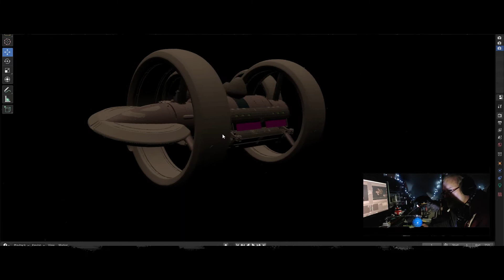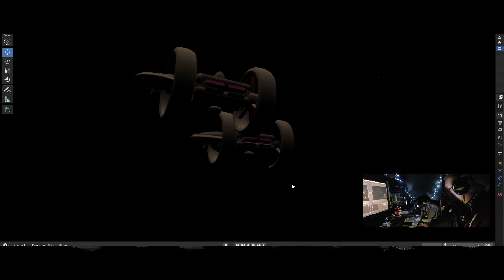Prace na "orbicie Deltara" cz.3